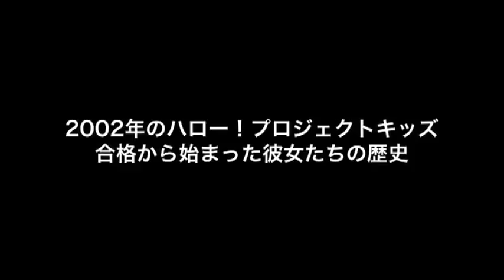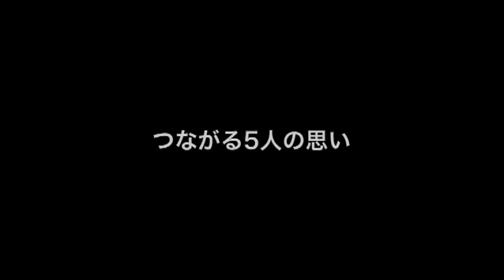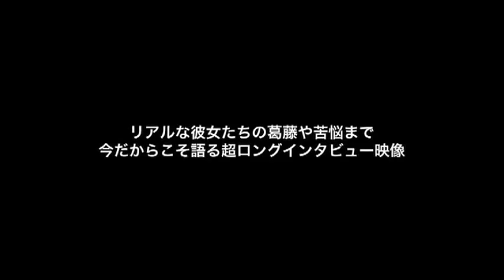(English subtitled) A digest of the interview from『② ℃-ute神聖なるベストアルバム』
English captions to the official video.
＊NOTE＊
This digest movie is a little bit hard to follow because of the way it was edited.
Keep the outline below in mind and have fun to watch!
【℃-ute organized →Kanna Arihara joining →Megumi Murakami leaving →Major debut →Erika Umeda &Kanna Arihara leaving →→】